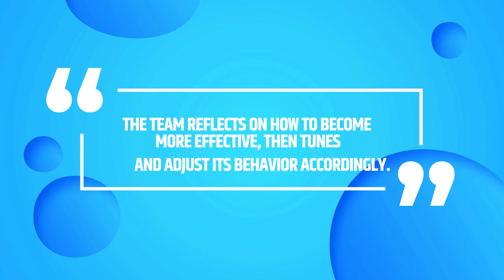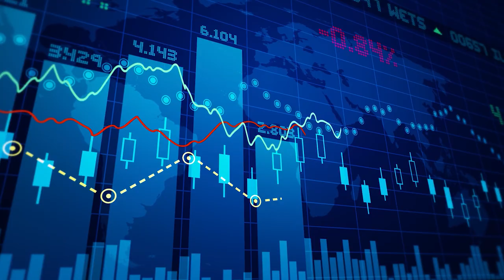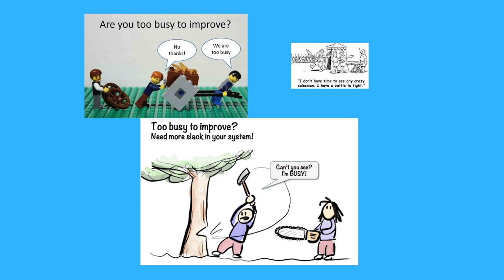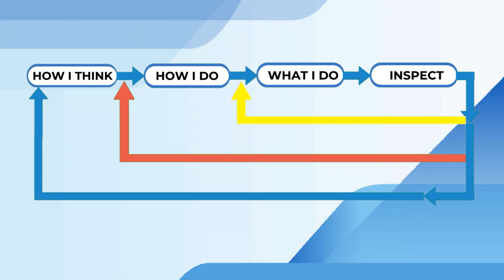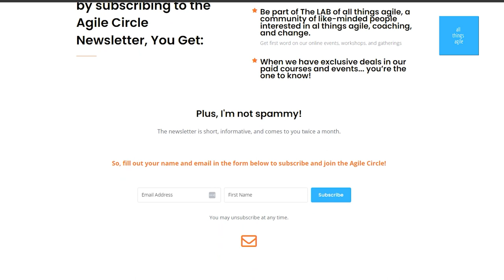Agile Principle #12 | Continuous Improvement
What is the agile principle 12 all about?  In this video, we delve into the final agile principle. Achieving continuous improvement is what's required for delivering maximum value to your customers.

If your are an avid reader, continue with the blog post

* * * Chapters * * *
00:00 Intro
00:54 Three elements
01:06 #1 Regular Intervals
02:28 #2 Time for Reflections
04:15 #3 Tuning and Adjusting
08:45 Newsletter (Agile Circle)
09:22 Outro

❤  Petula